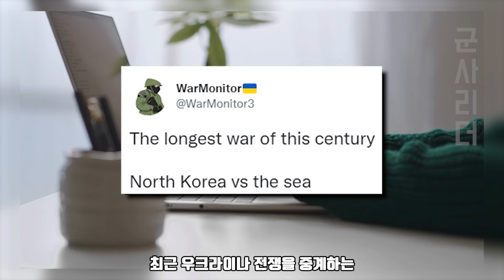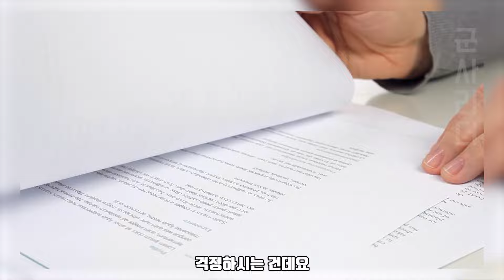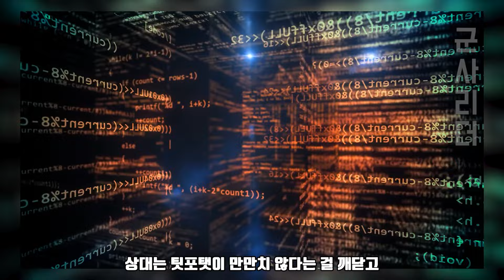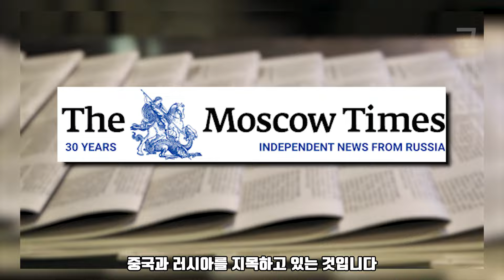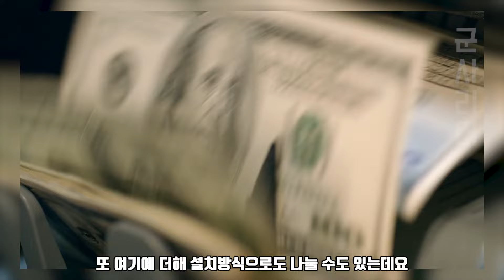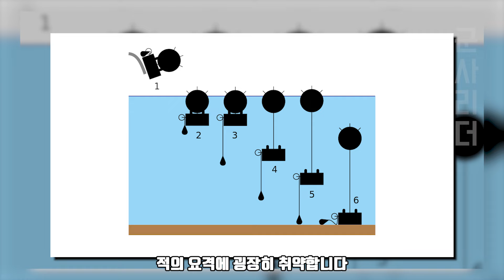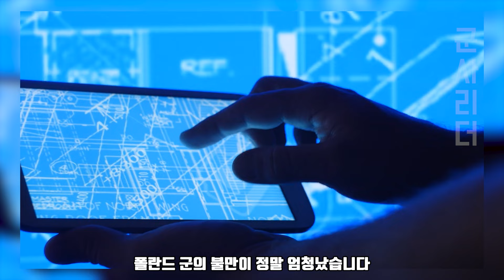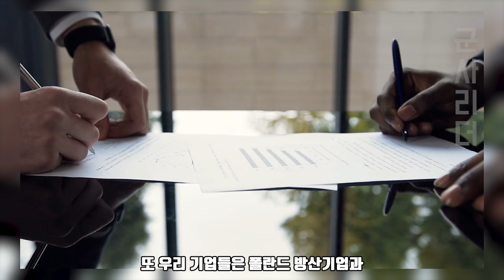중·단거리 탄도 미사일 능력 보완 가속화 | 핵탄두 탑재 가능한 KN-25 발사 훈련 개시